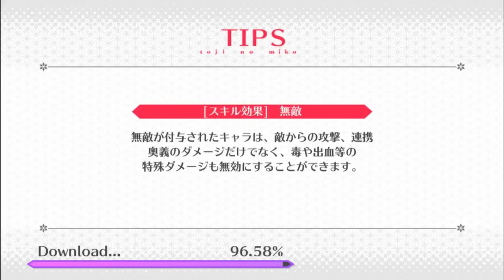Toji no Miko Mobage Full Chapter 2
So when I first tried recording I got a bsod, that's why im redoing the first missions.